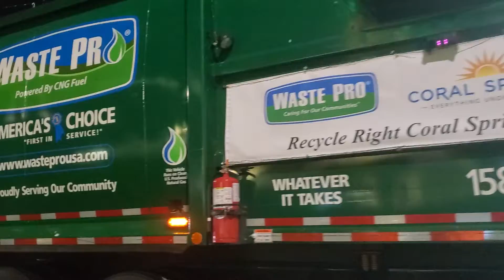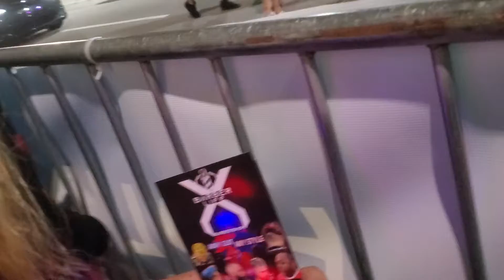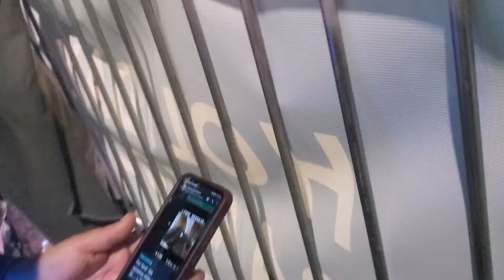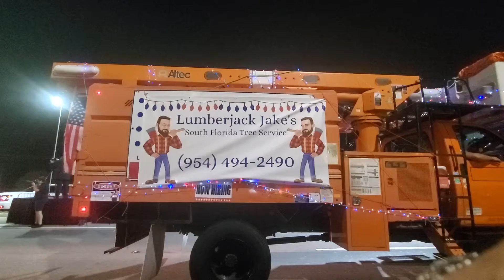Holiday 2021 Christmas Part 2 Coral springs